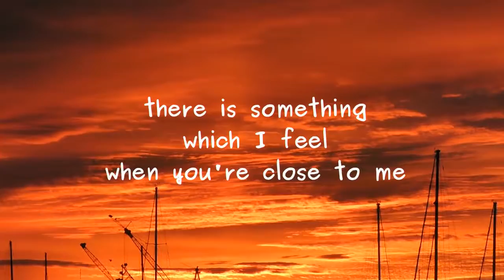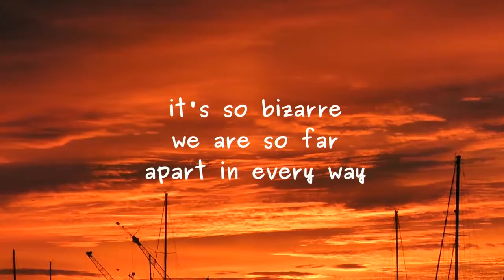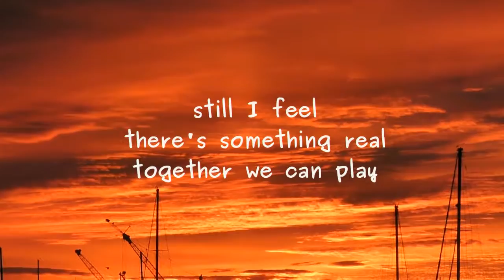Just a Chance